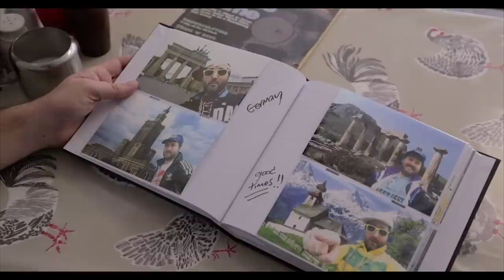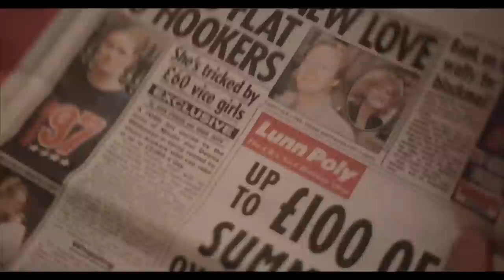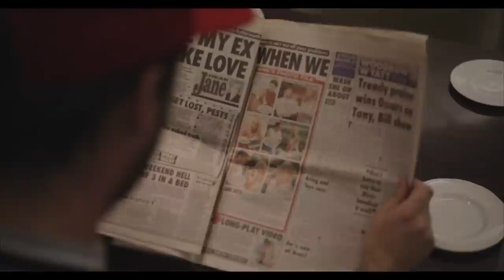Goldie Lookin Chain - Auf Wiedersehen Mate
A rap about breaking up and Brexit...